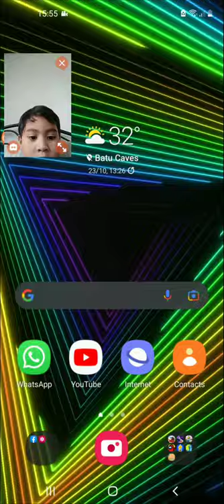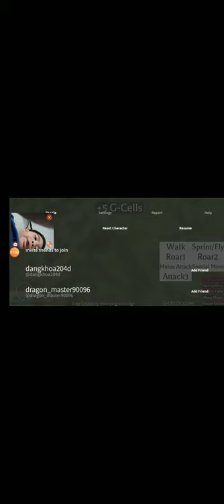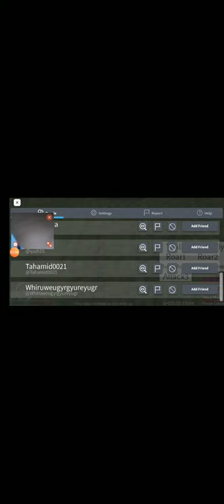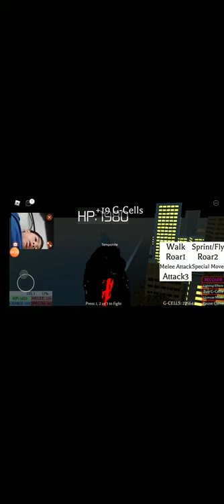Playing as 3 OF THE FORMS OF SHIN GODZILLA